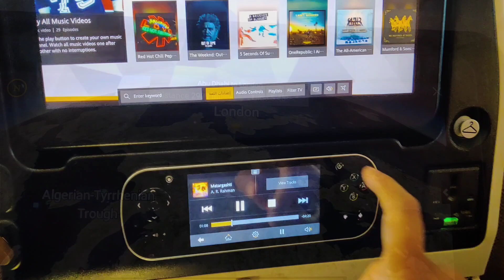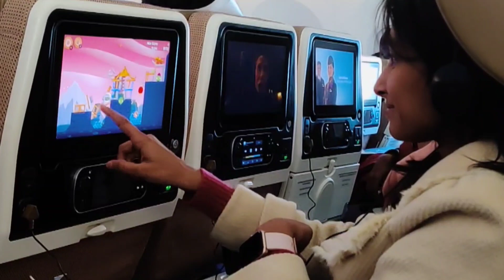Calicut to London etihad airlines|etihad review